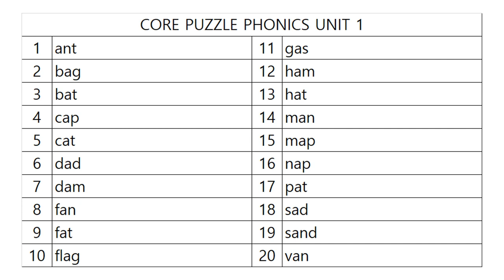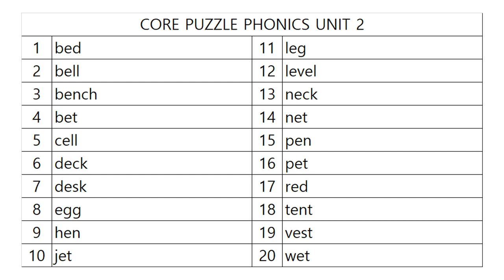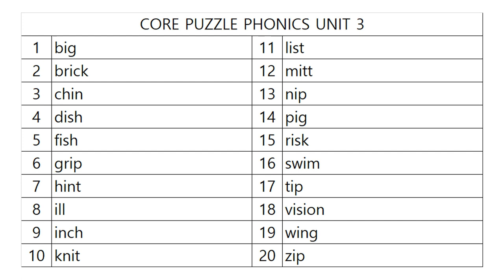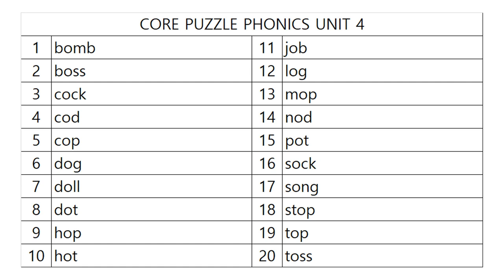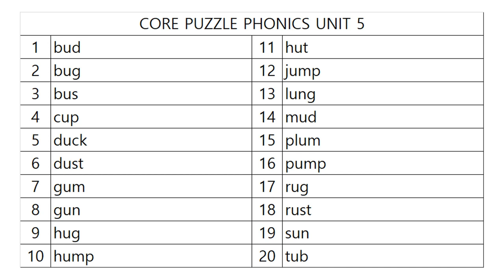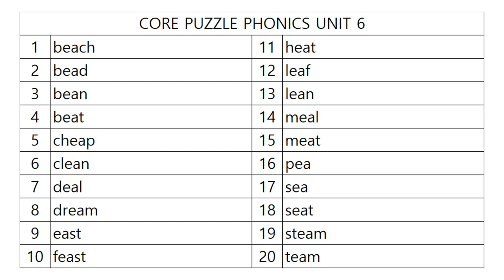코어퍼즐 파닉스 정리반 1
코어퍼즐 파닉스 정리반, a, e, i, o, u, ea 사운드 최종정리반!